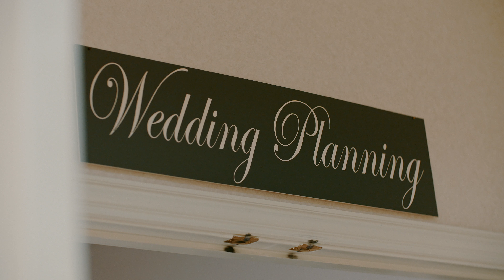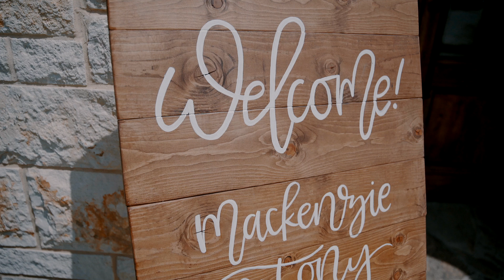Working with Wedding Planners at Weddings by StarDust